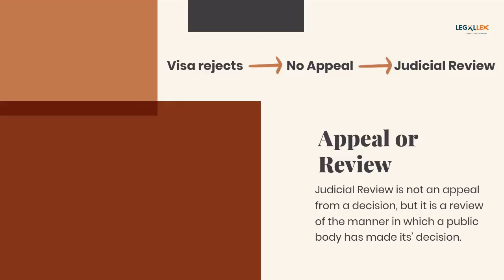Judicial Review by Legallex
Judicial Review
Judicial review is a request for a review of the decision of a public body or in the case of immigration it will be a request against the decision of the UKVI/ Home Office.